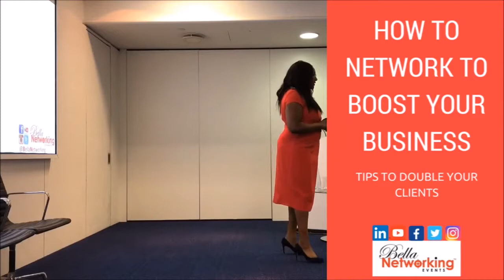Who is Bella Networking Guru 1 test